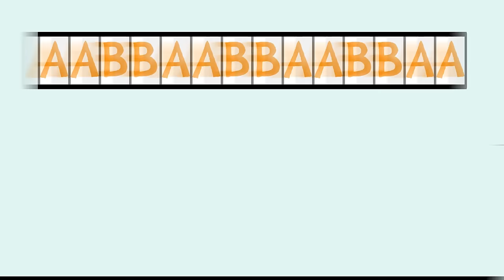The Patterns Practice Song | Math Songs | Scratch Garden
The Patterns Practice Song teaches basic pattern recognition. Watch this math for kids song and you will be learning patterns with colors, shapes and numbers in no time!

Whether teaching patterns or learning patterns, the learning patterns song shows simple patterns examples and asks you to guess 'what comes next'? Identify patterns in a fun way with some catchy music today!